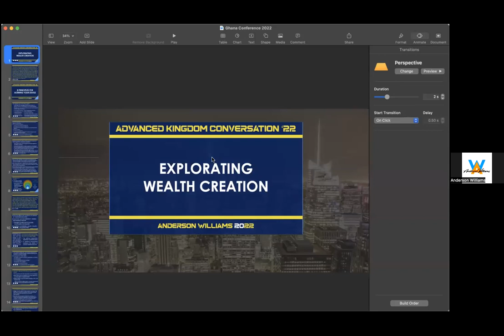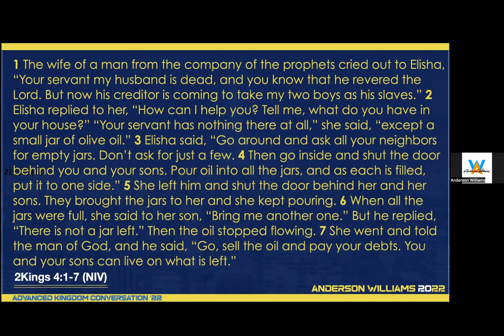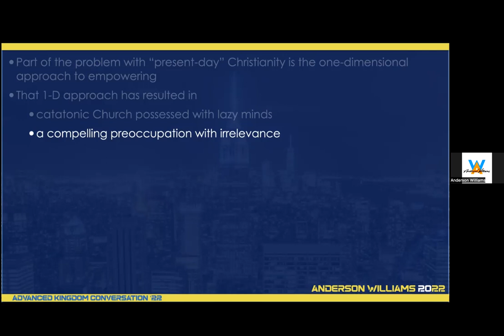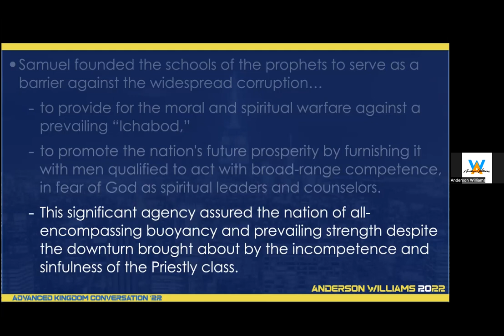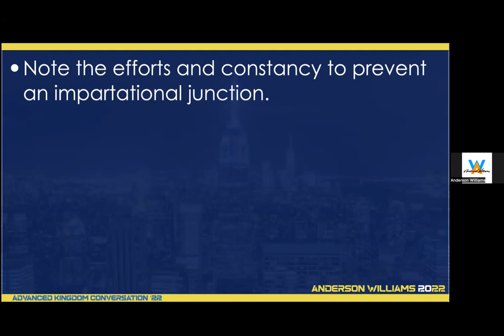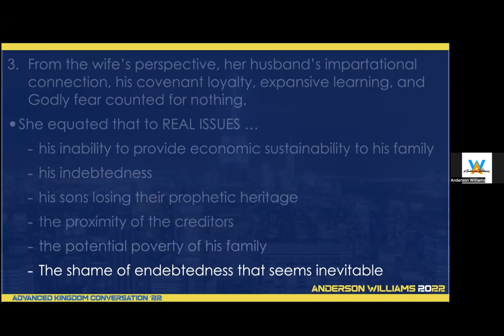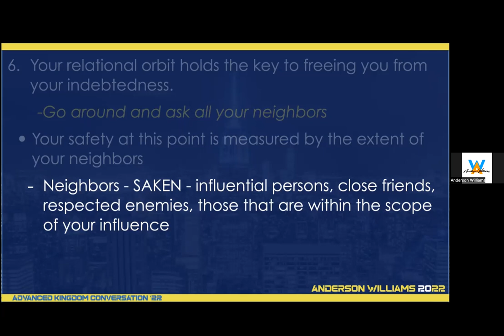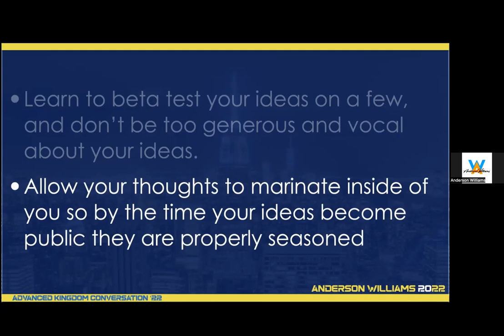AKC2022 Partnership Wealth Creation#1 Anderson Williams 16 12 2022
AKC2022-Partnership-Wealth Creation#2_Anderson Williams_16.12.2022